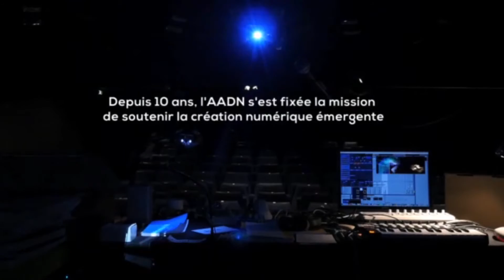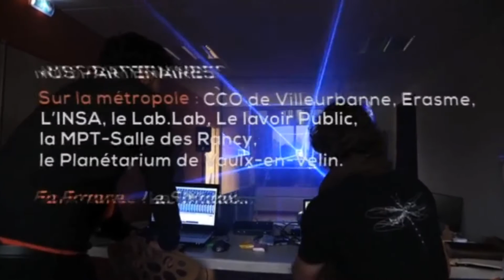Pôle PIXEL - AADN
Agissant sur Lyon et la région Rhône-Alpes, l'AADN intervient entre actions de terrain et démarche théorique, création artistique et développement culturel.
Le Pôle PIXEL est un pôle d'activités regroupant des entreprises de l'image, du son et des industries créatives situé à Villeurbanne, dans le Rhône.
Cette interview a été réalisée dans le cadre du cours "Cultures Managériales, Industrielles et Technologiques" de Jérôme RIVE, Directeur de l'IAE Lyon.